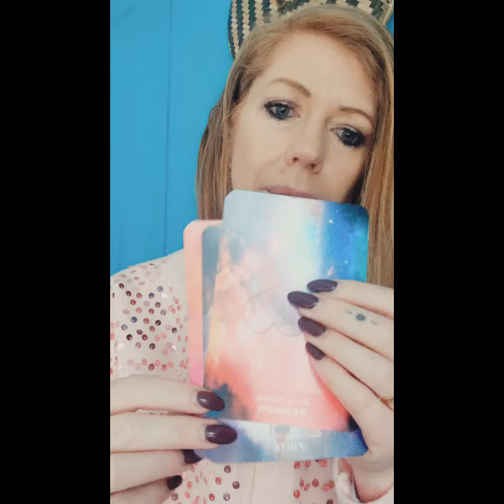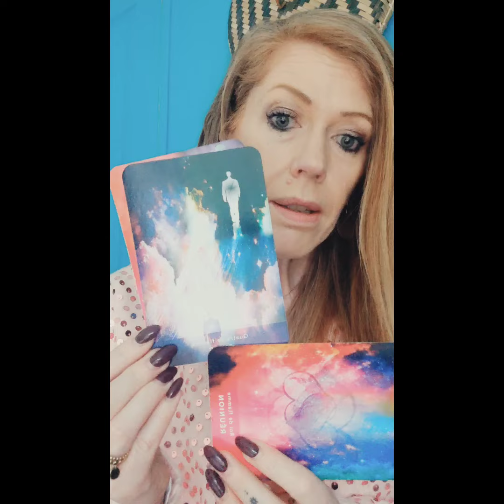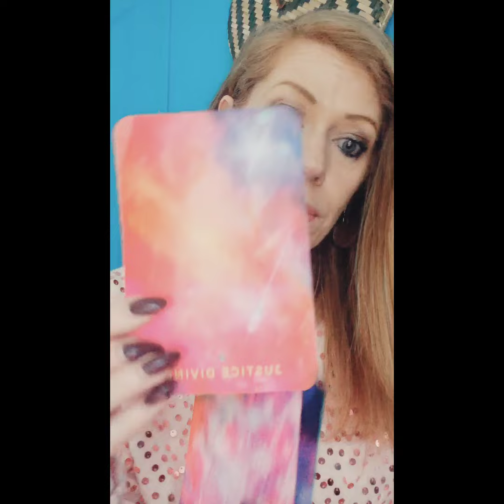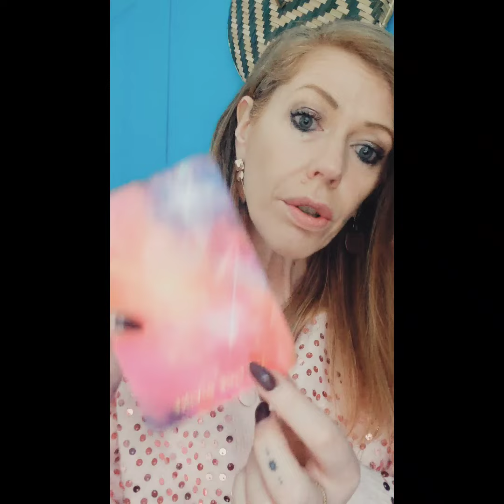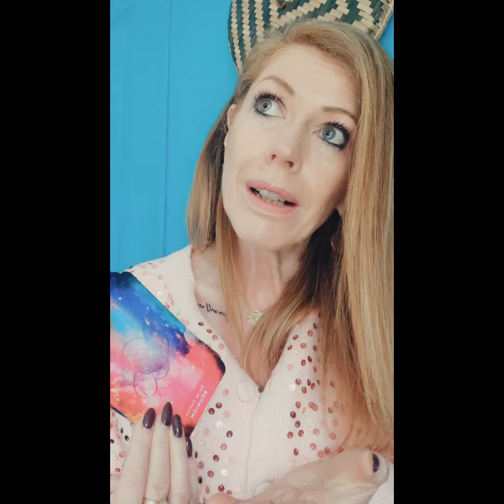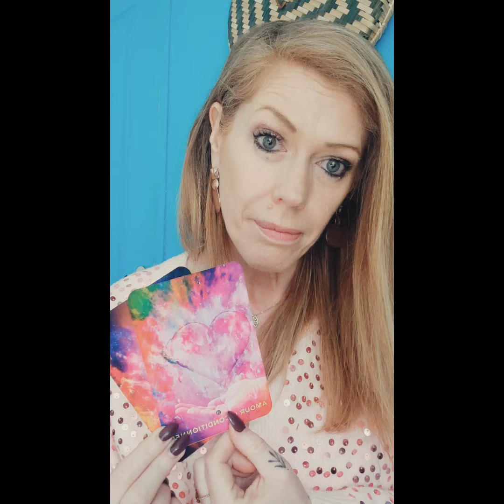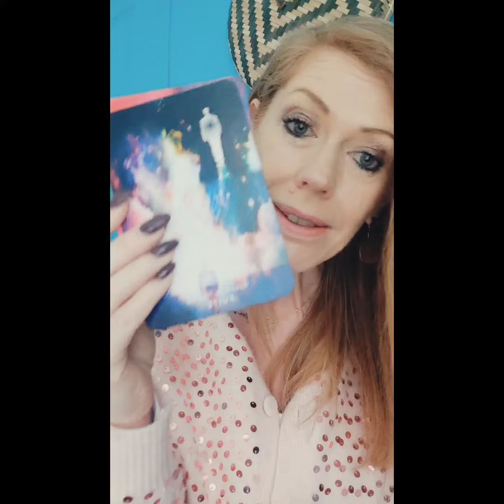🟡 FJ justice divine ⚡amour sacrificiel VS amour inconditionnel